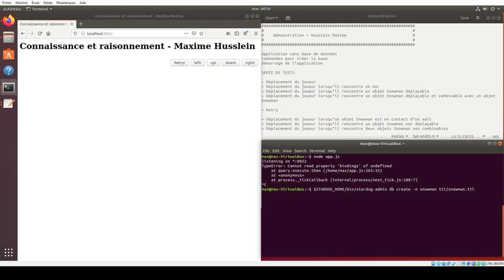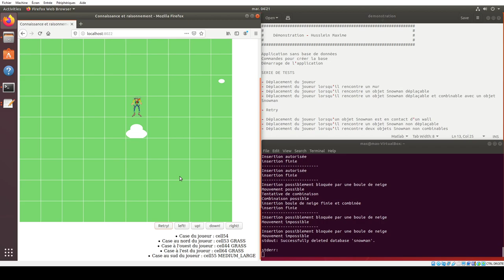Démonstration - Connaissances et raisonnement